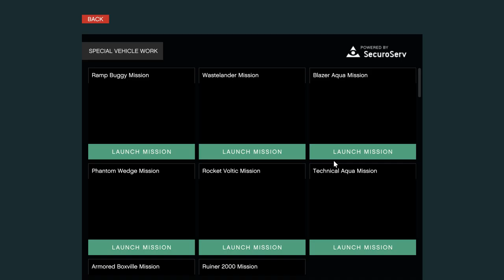Gta V Online ภารกิจซิ่ง โคตรรถจรวด! [RocketVoltic] Special Vehicle Work มัน มา เอารถ!#04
จรวดมันเร็วขนาดนี้เลยหรอ สนุกโว้ย!!!
แนะนำ ติชม▶COMMENT ไต้คลิปเบย ⬇⬇⬇